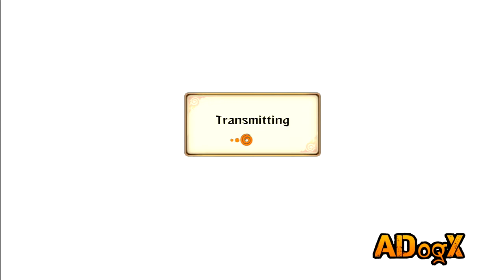Stop! STOP! STAHP!!! | Naruto Storm Revolution -Ranked- #10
Here's my newest Ranked episode! Leave your requests in the comments, and I'll do them for episode #12!

And if you DIDN'T like the video, leave a DISLIKE and comment what about it you didn't like, and what I should do differently.

Want to get in contact with me? You can down below!

PSN: ADog-X

Steam: ADogX-Senpai

Twitch.tv/adogx123